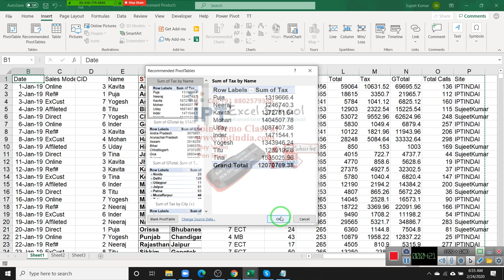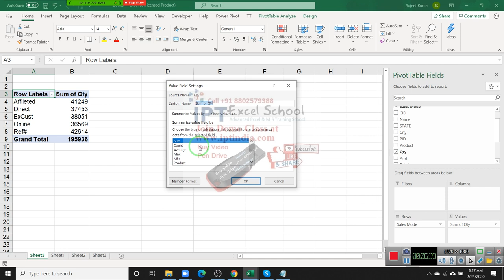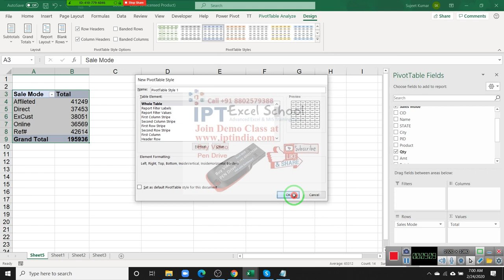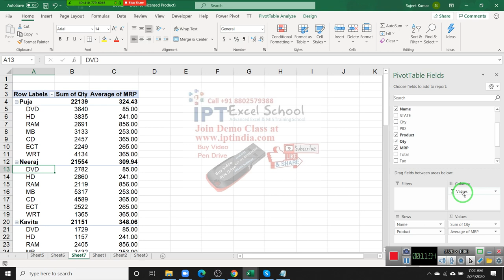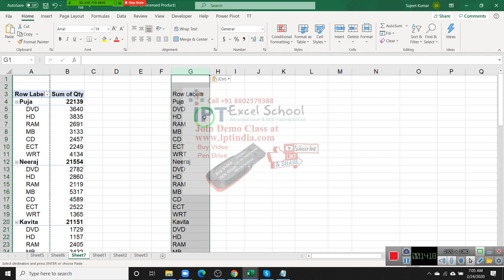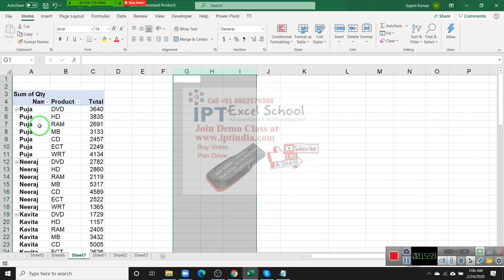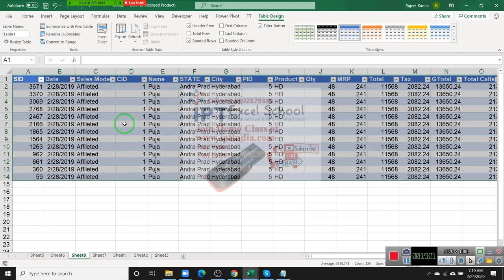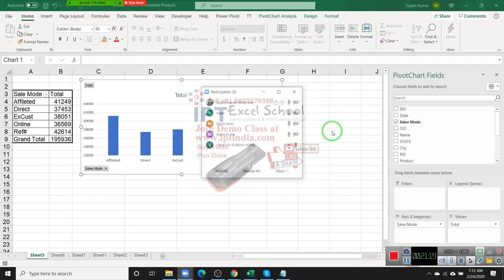Pivot Table Part - 1 of 5 - Learn Excel with Sujeet Kumar in Hindi